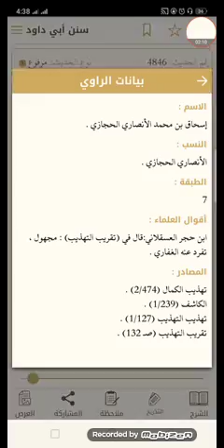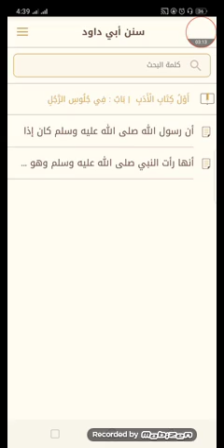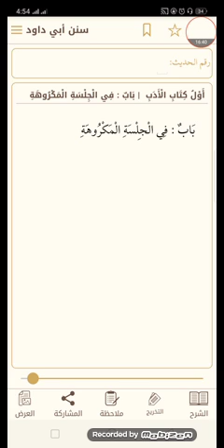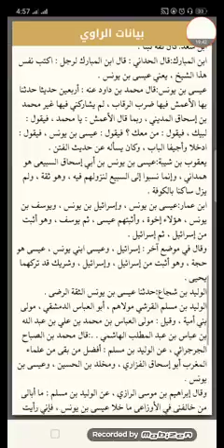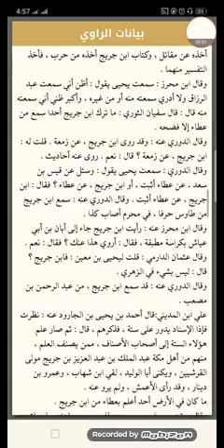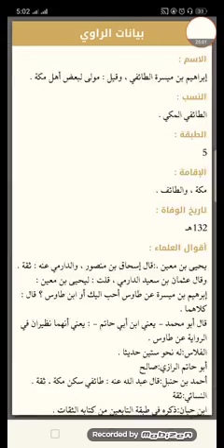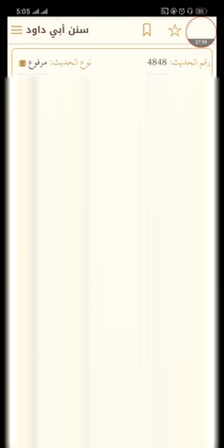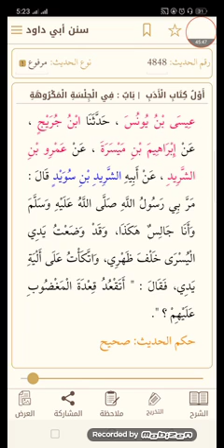سنن ابي داود | كتاب الأدب | حديث ٤٨٤٧ | ٤ صفر ١٤٤٥ | الشيخ فريد الله الصافي